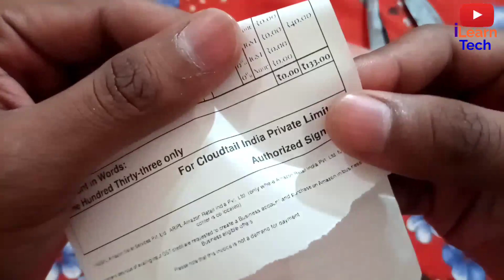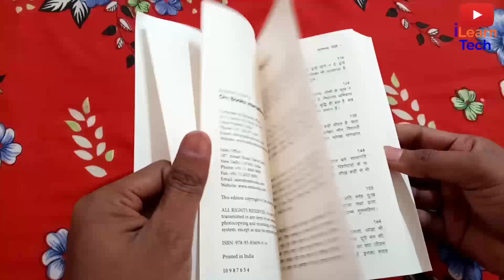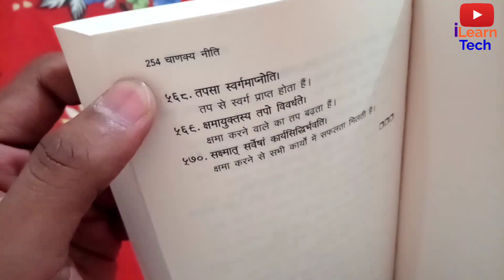CHANAKYA NEETI for success in Life 2021 | Chanakya Neeti Book Review & unboxing | CHANAKYA SUTRAS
CHANAKYA NEETI WITH CHANAKYA SUTRAS (Hindi) Chanakya Neeti, a collection of aphorisms on topics ranging from ethics, morality to governance and more, is said to have been compiled by Chandragupta Mauryaï¿½s royal advisor, Chanakya, from a variety of ancient Indian treatises on the aforementioned topics. Chanakya, traditionally known as Kautilya or Vishnu Gupta, was an Indian teacher, philosopher, economist, jurist and royal advisor. He wrote the Arthashastra, an ancient Indian political treatise. Considered a pioneer in the field of Political Science and Economics in India, his works, lost towards the end of the Gupta Empire, were fortunately rediscovered in 1915. Talking Points - One of the most widely read books on governance and ethics in ancient India - A compilation of aphorisms from an amalgamation of Indian treatises.

CHANAKYA NEETI Book👇

chanakya full movie in hindi
chanakya niti in hindi for success
chanakya niti in hindi full